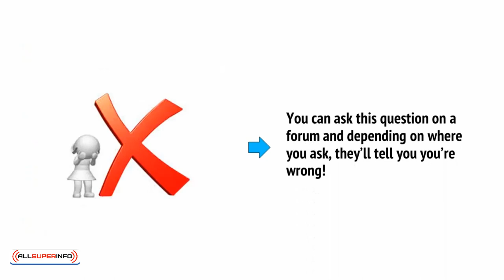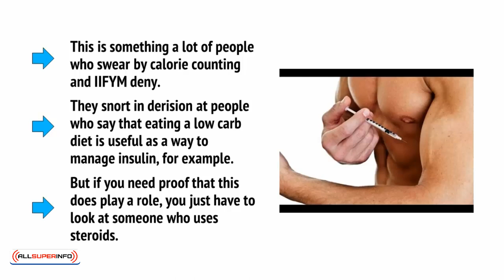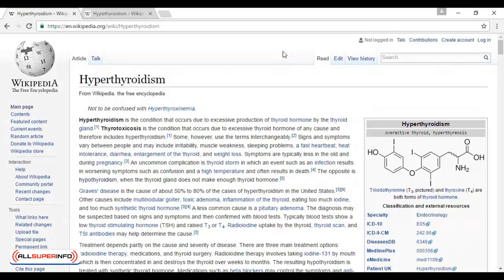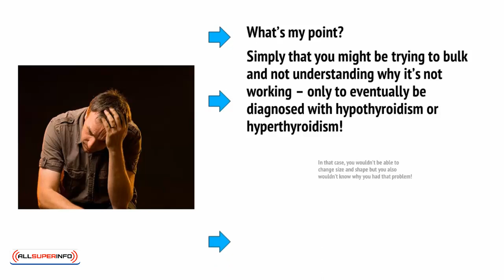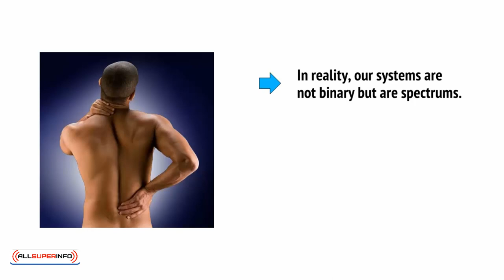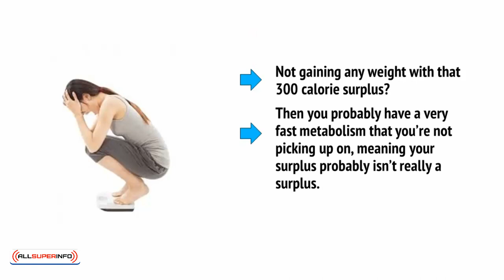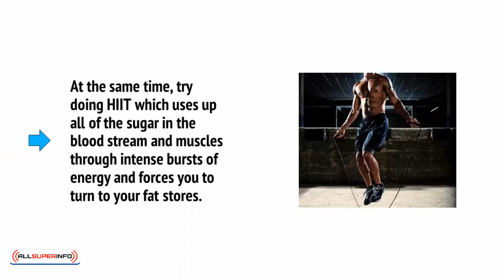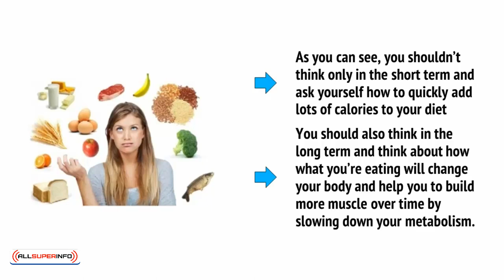6 WHY AREN’T I GROWING